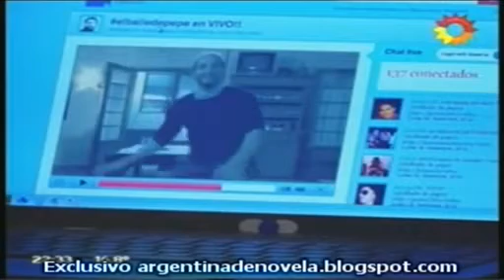Sos mi Hombre cap.42-4